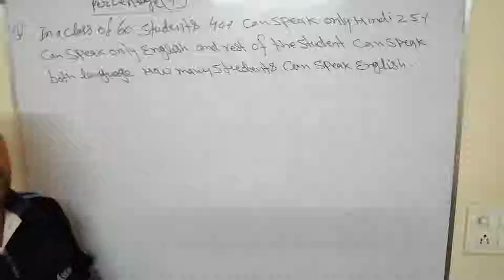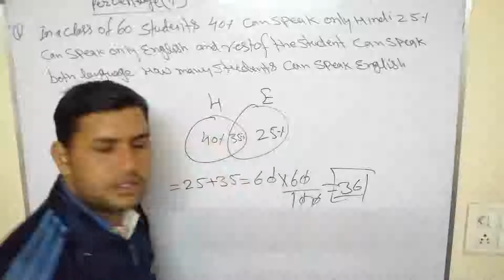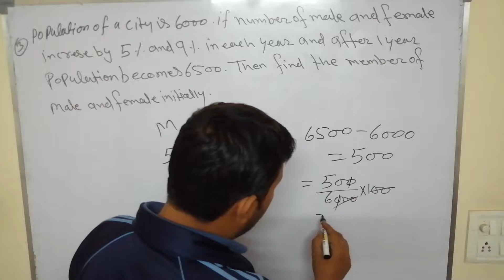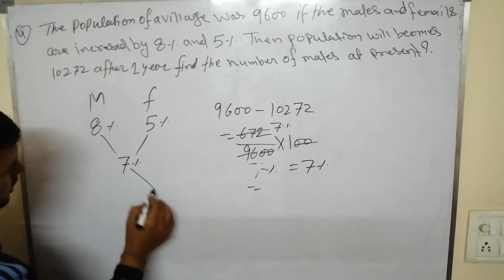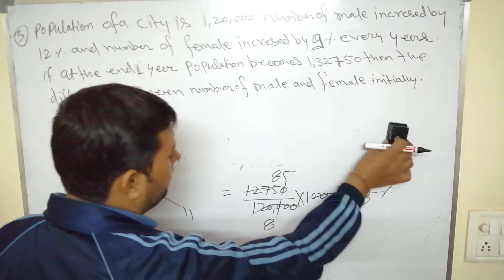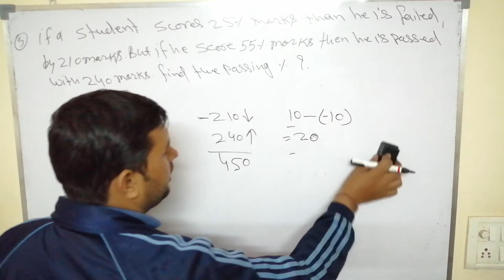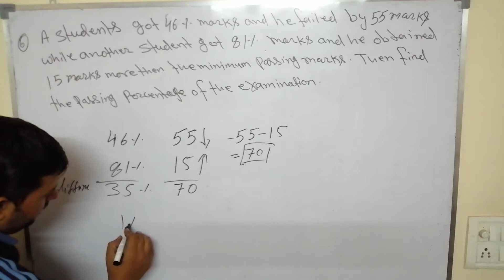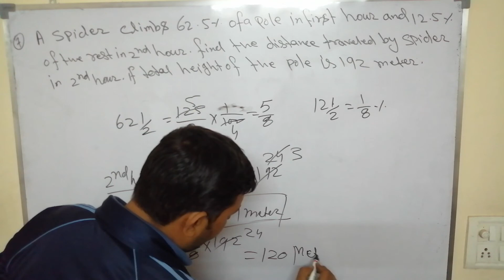Percentage lप्रतिशत | maths short Tricks| PART-5 | SSC , CPO, DSSSB, CTET, KVS by Sanjay sir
Hey! Today we are going to learn very interesting and demanding topic "Percentage". We will teach you how you can easily calculate percentage in your mind with this short trick and method. As always we will first learn concept and then we will attempt some questions from exams like Bank PO.

We will start teaching you from the initial stage and you will get mastery at the end of this series. Now calculating percentage would be fun.

1. Concept of Percentage.
2. Different ways to  calculate.
3. Questions from the exams.